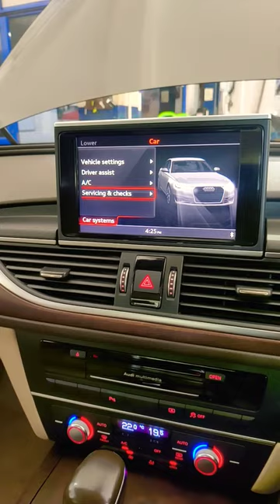Audi A6 air suspension Jack mood of